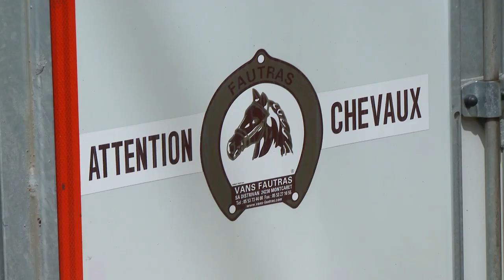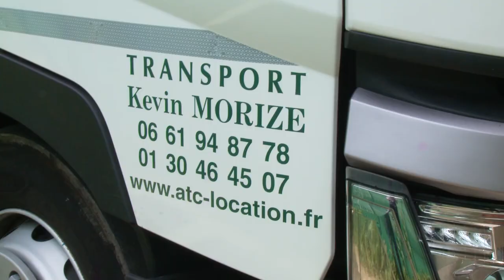Location véhicule pour transport de chevaux, van, camion : ATC LOCATION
Vous désirez déplacer des chevaux ? Louer un camion seul ou avec chauffeur ? Ne cherchez plus, la société ATC LOCATION dispose d’une flotte de véhicules vous permettant de concrétiser votre projet. Quelque soit le nombre de chevaux nous mettons à votre disposition des camions et vans tout équipés.

Notre expérience de plus de 15 ans dans le domaine équestre, nous à permis d’obtenir l’agrément DSV (direction sanitaire et vétérinaire) et France Galop. A partir d’un seul cheval nous prenons en charge toute l’organisation du transport et ce quelque soit la distance à parcourir.

Nos véhicules sont modernes et tout confort pour l’animal alors n’hésitez pas à faire appel à ATC Location pour tous vos déplacements. Pour que votre passion ne devienne pas une contrainte. A bientôt.